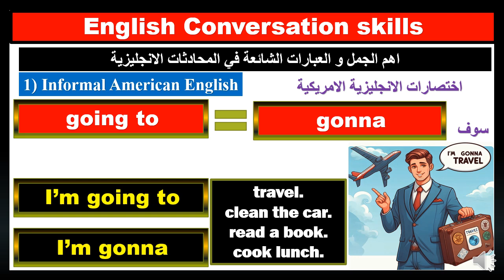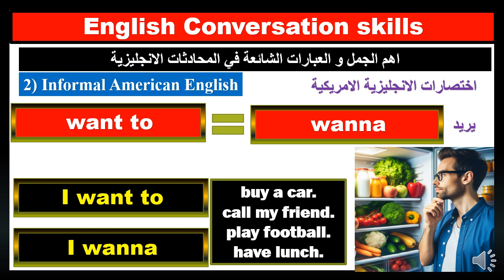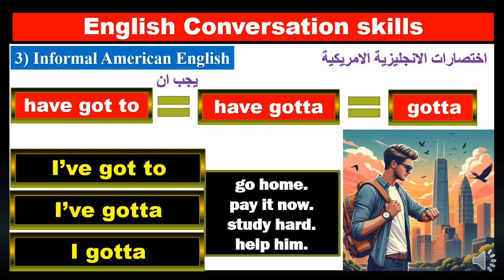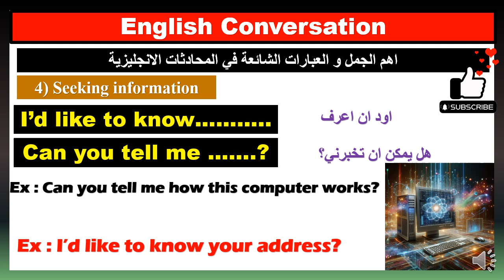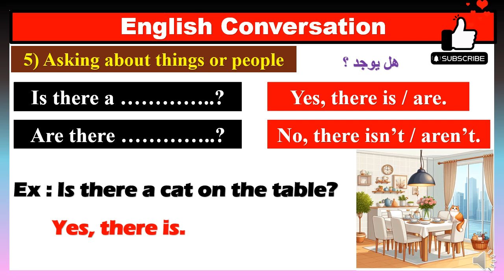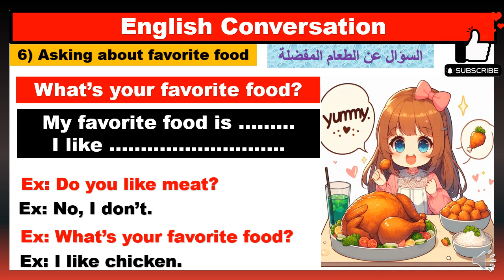مهارات المحادثة فى اللغة الانجليزية الجزء العاشر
مهارات المحادثة فى اللغة الانجليزية الجزء العاشر. كيف تسال عن الطعام المفضل باللغة الانجليزية
اتقان المحادثات باللغة الانجليزية. كيف تطلب معلومات باللغة الانجليزية
السؤال هل يوجد باللغة الانجليزية . اسئلة و اجابات باللغة الانجليزية
اشهر الاختصارات فى الانجليزية الامريكية  . wanna / gonna / gotta in American English
English conversation skills